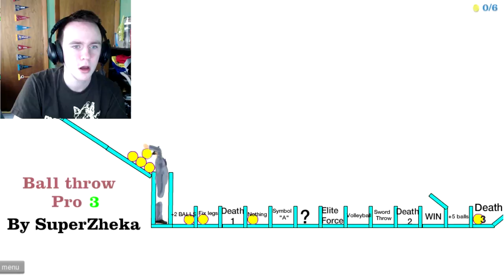STOP JERKING OFF | Happy Wheels Highlights #3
Another round of bloody fun in Happy Wheels! Child-stabbing and one-armed obstacle courses have never seemed so FUN!

Here's the current list of my Let's Play series' so far!